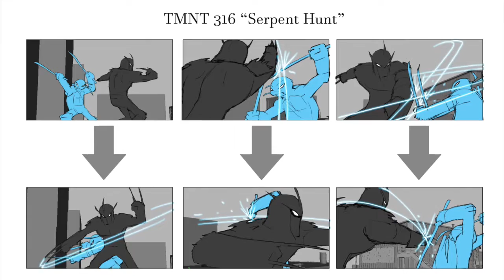Animation Director Michael Chang Part 2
An interview with animation director Michael Chang (Teenage Mutant Ninja Turtles, Superman vs. The Elite, Batman: The Brave and the Bold, Teen Titans) Part 2 of 3.  By Howard M. Shum